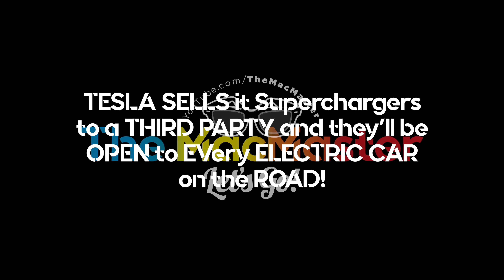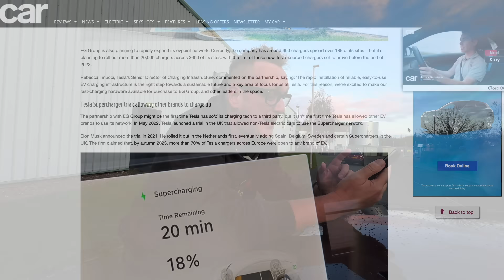TESLA SELLS its Superchargers to a THIRD PARTY and they'll be OPEN to EVery ELECTRIC CAR on the ROAD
Tesla has reached a deal to sell its electric vehicle charging stations to EG Group, the company that operates the fuel station forecourt chain Euro Garages. The agreement marks the first time that Tesla has sold its charging technology to a third party.